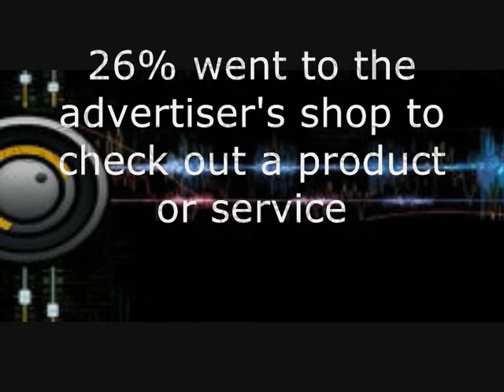Voicebox Audio Productions Web Video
Put some pictures and sounds to your story.
Let's get a video working  for you 24/7 on your website.